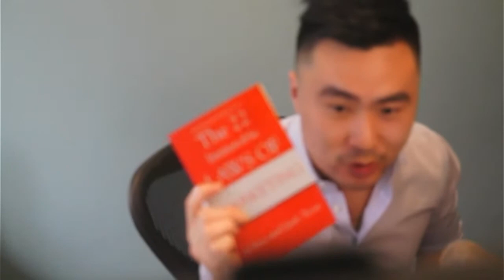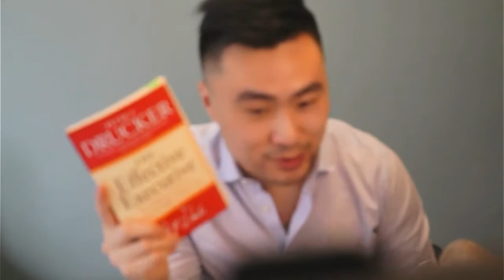Dr Zoda's Mission To Decentralize And Democratize Medicine